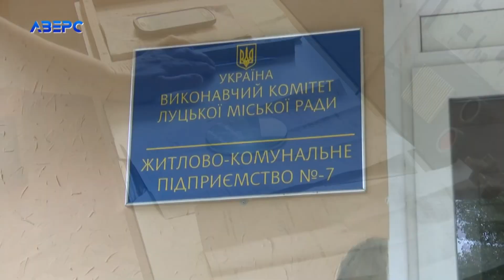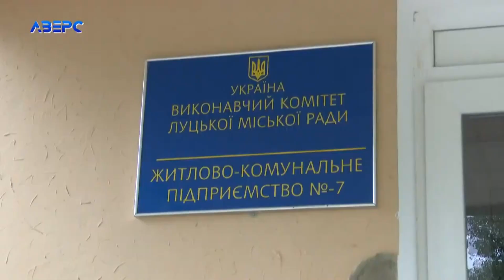Два дні без газу: мешканці багатоповерхівці в Луцьку опинилися у пастці